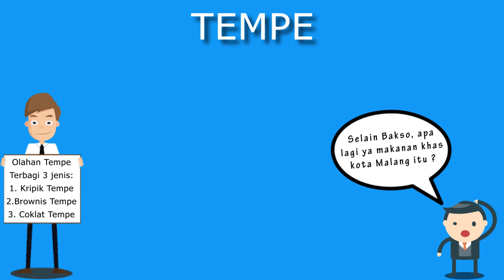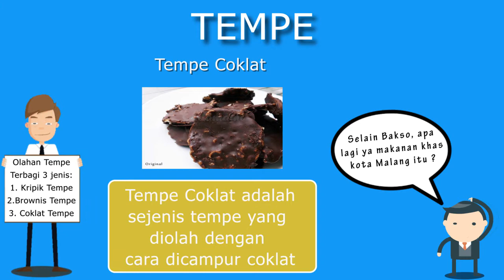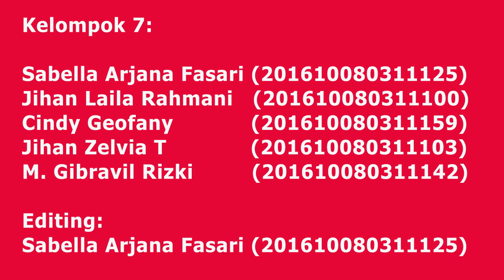Makanan Khas Malang